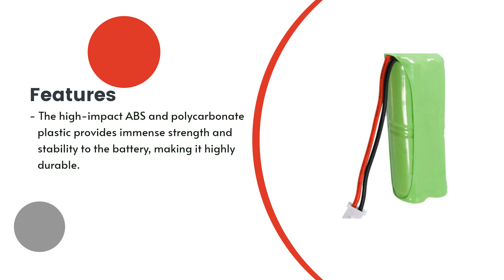Replacement Battery for Dogtra 1902NCP Transmitter